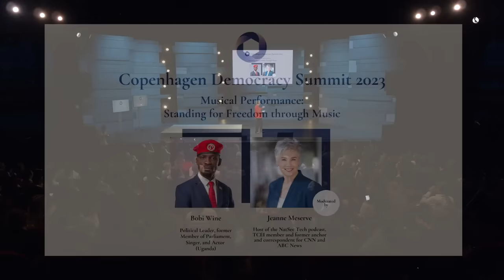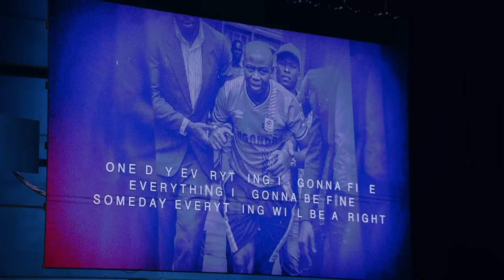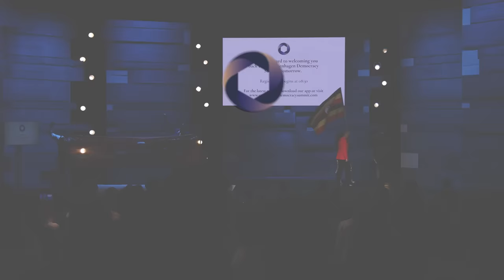Bobi Wine on Standing for Freedom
Introducer: Jeanne Meserve